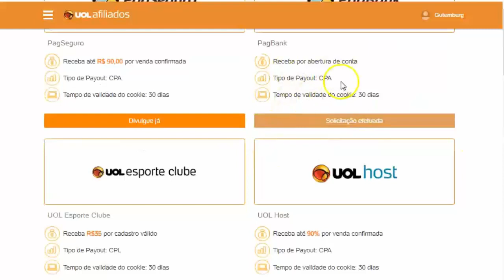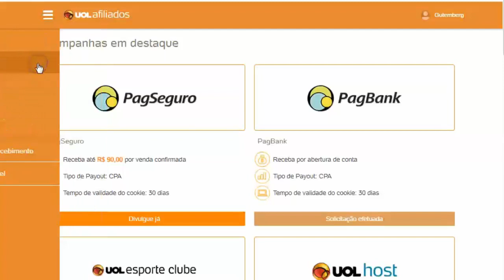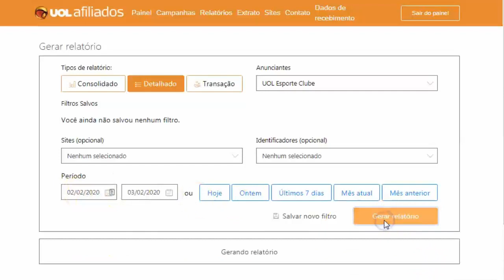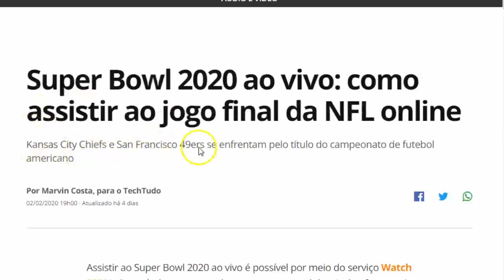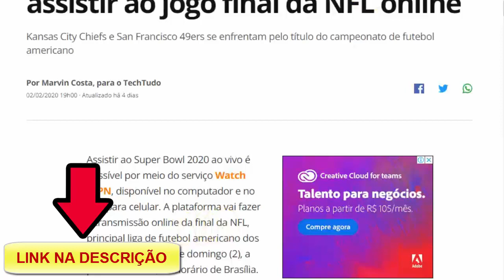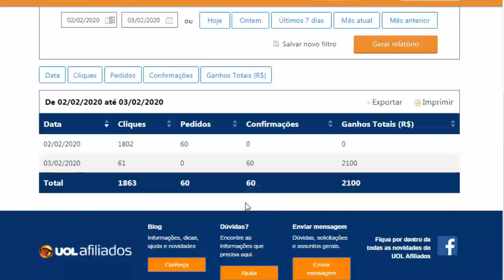UOL AFILIADOS: Como Faturei R$ 2100,00 como Afiliado no Youtube em MENOS DE 24 Horas SEM VENDER NADA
Como Faturei R$ 2100,00 como Afiliado no Youtube em MENOS DE 24 Horas SEM Investir em Anúncios

Nesse vídeo eu mostro como que faturei R$2100,00 em menos de 24 horas sem vender nada apenas indicando pessoas para cadastrar e assistir a jogos que não irão passar na TV aberta.